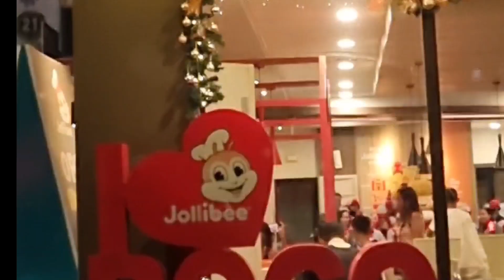Beautiful sunset of Bogo City Cebu Philippines 🇵🇭 @dorayarn143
Bogo, officially the City of Bogo (Cebuano: Dakbayan sa Bogo; Filipino: Lungsod ng Bogo), is a 6th class component city in the province of Cebu, Philippines. According to the 2020 census, it has a population of 88,867 people.